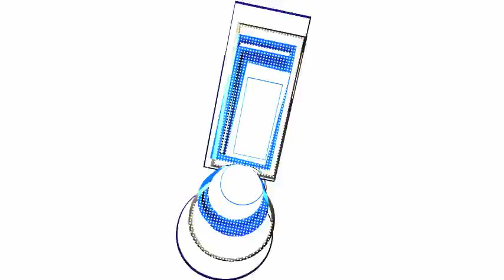Interview with Serinda Swan!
Team OK!'s Viviana Vigil interviews Serinda Swan from 'Graceland.'